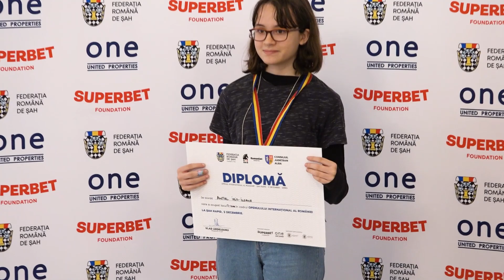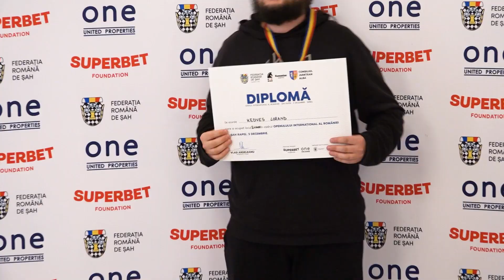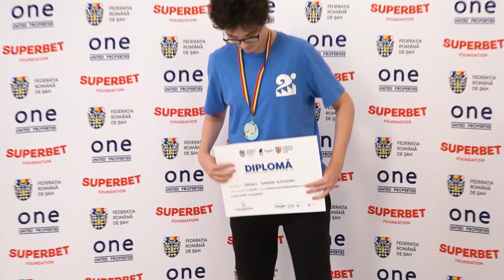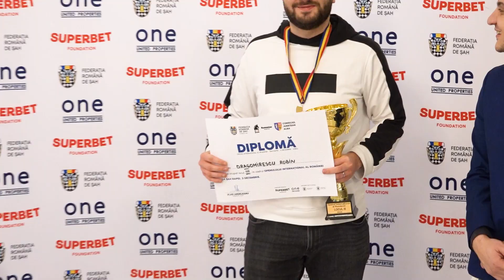Openul Internațional al României - festivitatea de premiere (Sebeș, decembrie 2022)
În data de 2 decembrie, la Sebeș s-a desfășurat Openul Internațional al României.

Openul Internațional al României la șah rapid s-a încheiat după opt runde palpitante, cu un clasament echilibrat până la ultima rundă, dar cu un câștigător desprins cu 0,5 puncte:
1. David Gavrilescu  - 7/8
2. Lucian Miron - 6,5/8
3. Robin Dragomirescu  - 6,5/8

În clasamentul feminin, pe primele trei locuri au fost:
1. Irina Bulmaga - 5,5/8
2. Luminița Cosma - 5,5/8
3. Denisa Bucur - 5/8